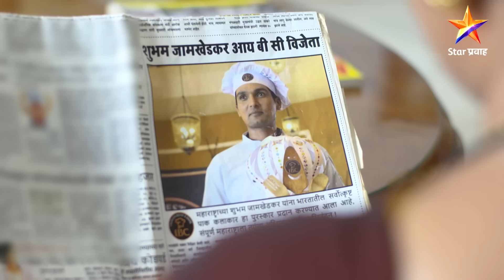Phulala Sugandh Maticha|फुलाला सुगंध मातीचा|Full Episode 271|शुभमच्या अभिमानास्पद निर्णय !